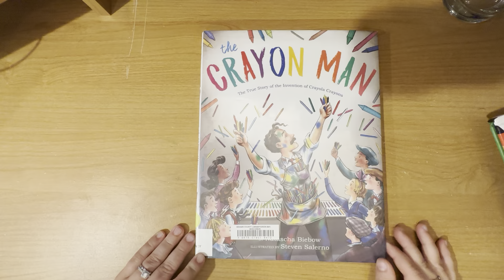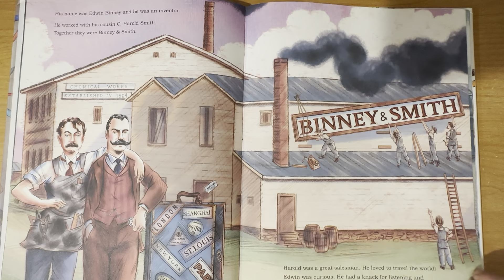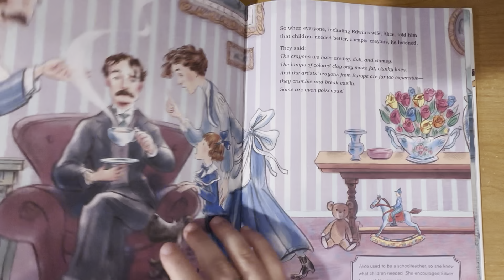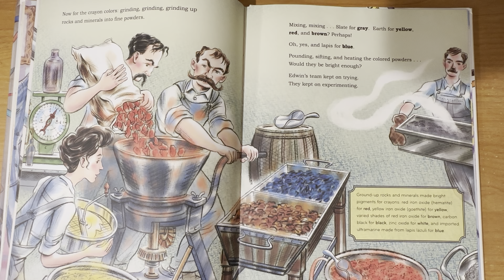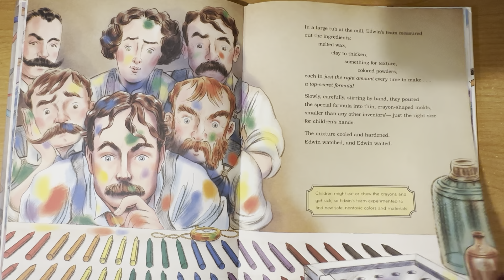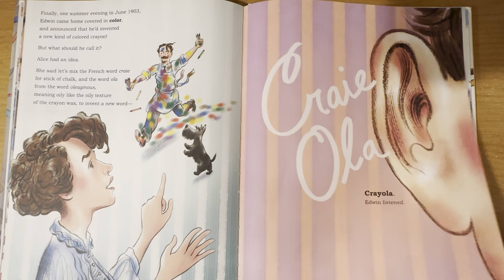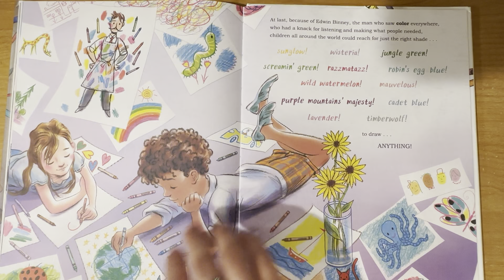Read-Aloud: The Crayon Man: The True Story of the Invention of Crayola Crayons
"The Crayon Man: The True Story of the Invention of Crayola Crayons "
Book by Natascha Biebow